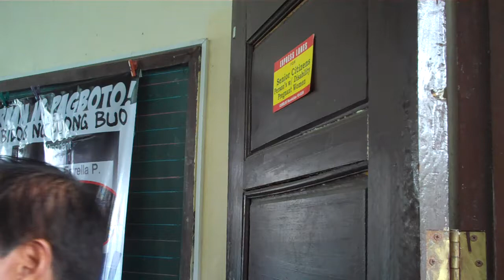Election Day 2010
A young girl asks to be allowed to vote ahead though her number is still to be called. She is already  late for work and may be fired (?)
Ang sama naman ng employer nito ( I heard her say she works n Trinoma)